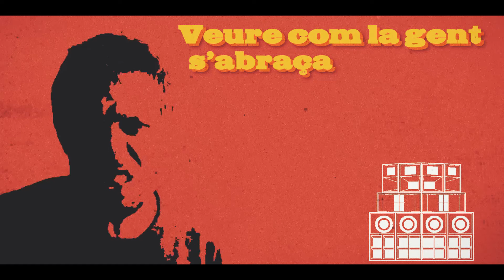JuaNaMaN Saï Saï - Love Inna Di Area (feat. Chalart58) [Videolyric]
JuaNaMaN Saï Saï - Love Inna Di Area (feat. Chalart58)

Mix: Chalart58
Mastering by Xavier "Lek" Farré
Design by Ivan Peñalba
Video by Elephant Visual

Lletra

LOVE INNA DI AREA
INTRO
MAI ÉS MASSA QUAN LA PLAÇA ACULL UN SOUND SYSTEM
VEURE COM LA GENT S'ABRAÇA I DIU QUE: "S'ESTIMEM"
MAI NO PASSA MASSA MASSA A poc a POC EL TEMPS
SI LA VIBRA POSITIVA es DESPLAÇA ENTRE LA GENT
PASSA LO QUE PASSA EN UN PAÍS AMB MASSA FATXA
PERÒ AQUÍ NO HI TROBARÀS PERQUÈ AQUÍ SONA EL SOUND SYSTEM
LLIURES D'AMENAÇA L'ÚNICA POR DE LA CASA ÉS SENTIR
"PONDI MICROPHONE: THIS SONG IS DI END"
THIS IS SOUND SYSTEM
YOU KNOW MY FRIEND
COME ON LOVERS
COME ON DANCERS
LISTEN IT AGAIN
JUANAMAN SAÏ SAÏ AND CHALART 58
LISTEN IT AGAIN
LOVE INNA DI AREA NEVER IS TO LATER
PARTY REGGSAE MUSIC
ÉS UN AMBIENT MÉS CONSCIENT
SENSE VIOLÈNCIA
SENSE GENT DE MALA MENT
L'ÚNICA BATALLA ÉS TREURE-LI'L SO MÉS POTENT
SEMPRE AQUÍ EN EL SOUND SISTEMA
LLIBERTAT DE PENSAMENT
JO NO VULL UNA MEDALLA
TAMPOC RECONEIXEMENT
NOMÉS FER EL QUE M'AGRADA
AQUÍ AMB EL CHALART58